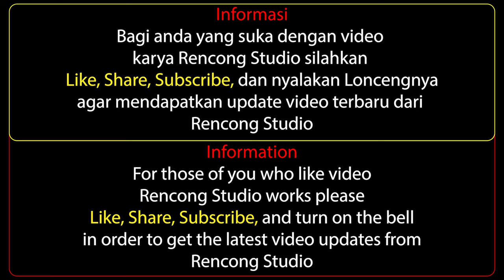Waterfall (Full HD) - Free Video - No Copyright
READ PLEASE (MOHON DIBACA)
All videos on Youtube Free Stock Footage are the original property of Free Stock Footage, for those of you who want to use this video it is only allowed for personal use (NOT FOR SALE).
Semua video di dalam Youtube Free Stock Footage adalah asli milik Free Stock Footage, bagi anda yang ingin menggunakan video ini hanya di perbolehkan untuk penggunaan pribadi (TIDAK DIPERJUAL BELIKAN).

Visit my shutterstock account to purchase licensed videos and photos
(Kunjungi akun shutterstock saya untuk pembelian video dan foto berlisensi)

My portfolio link:
SHUTTERSTOCK